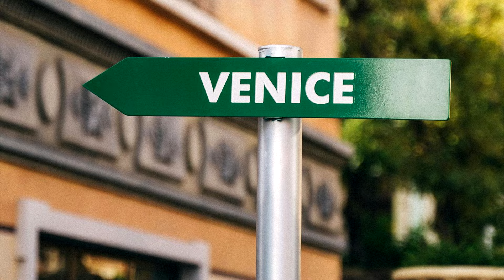O Lola (from Cavalleria Rusticana) - Emile Pandolfi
Emile Pandolfi plays "O Lola” from his album Evening in Venice. Relax to the full album on YouTube

“O Lola” is an aria from opera Cavalleria Rusticana by Pietro Mascagni.
From Wikipedia:
Cavalleria rusticana (pronounced [kavalleˈriːa rustiˈkaːna]; Italian for 'Rustic Chivalry') is an opera in one act by Pietro Mascagni to an Italian libretto by Giovanni Targioni-Tozzetti and Guido Menasci, adapted from an 1880 short story of the same name and subsequent play by Giovanni Verga.
Considered one of the classic verismo operas, it premiered on 17 May 1890 at the Teatro Costanzi in Rome. Since 1893, it has often been performed in a so-called Cav/Pag double-bill with Pagliacci by Ruggero Leoncavallo.